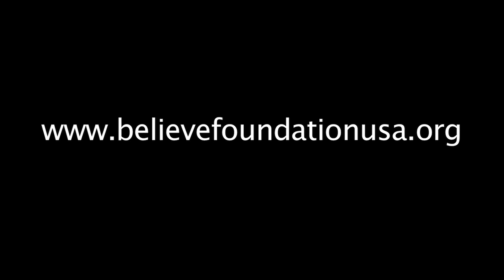Believe Foundation " Building a School " L.A.S.A.E.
Our mission is to build a performing arts school. Take a look at our vision video.